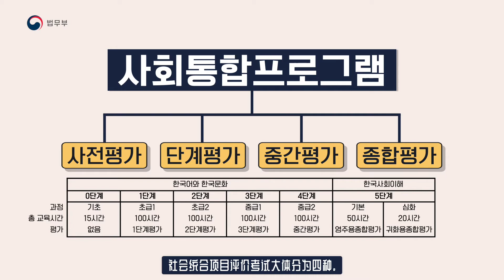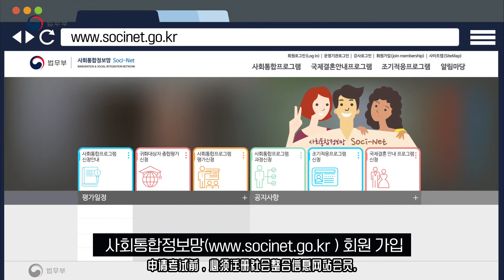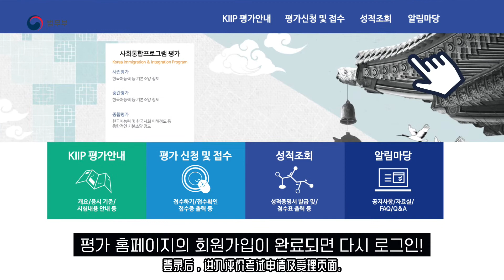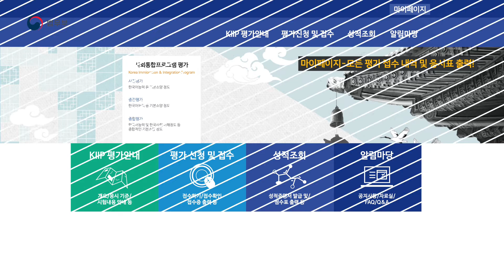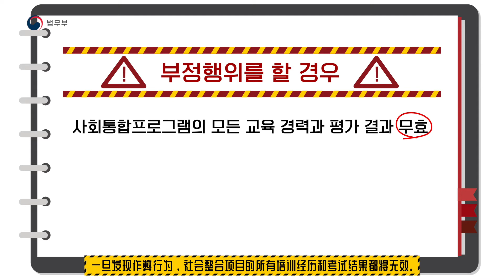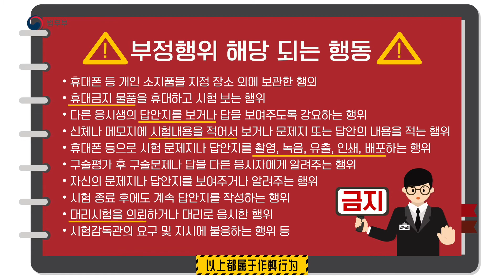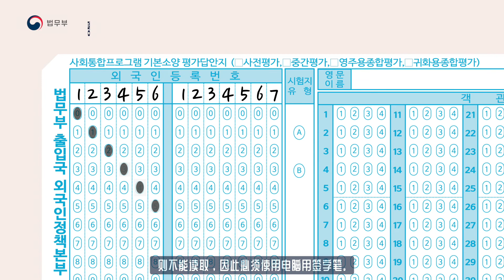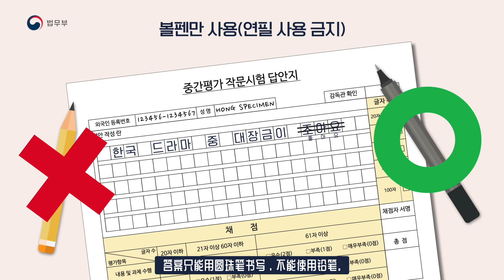사회통합프로그램 평가 안내 영상(중국어)- KIIP 시험